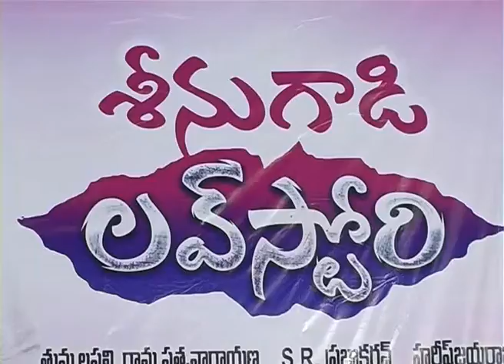Seenu Gaadi Love Story Movie Trailer Launch || Udhayanidhi Stalin || Nayantara - APToday.com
Watch Seenu Gadi Love Story Telugu Movie Trailer Launch, Starring Udhayanidhi Stalin, Nayantara, Chaya Singh, Santhanam, Sunder Ramu, Directed by SR Prabhakaran, ,Music composed by Harris Jayaraj, Produced by Thummalapally Ramasathya Narayana.